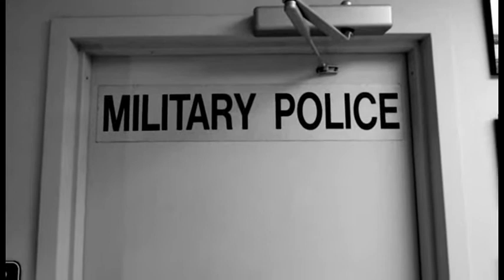Meade Week for May 24, 2013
On this edition:  It's Memorial Day Weekend, we have extended footage of last weekend's Massing of the Colors, a story of a very special veteran returning to Fort Meade, and a reminder from DFMWR, these stories and more on Meade Week!